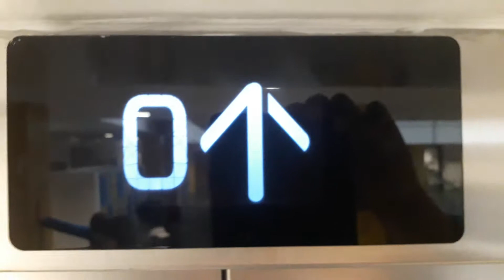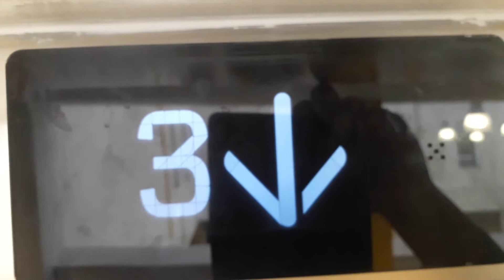Kone Ecodisc North Lift at the Inverness Royal Academy in Inverness